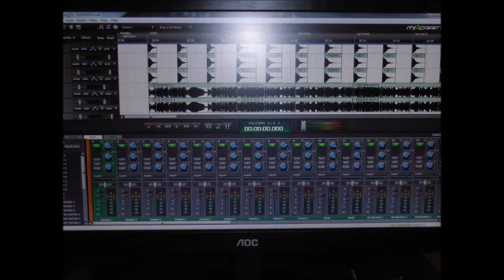ALL YOU LACK IS LOVE FOR YOURSELF REMIX